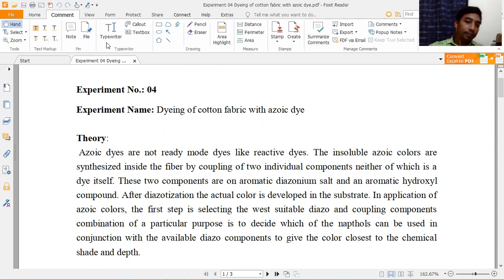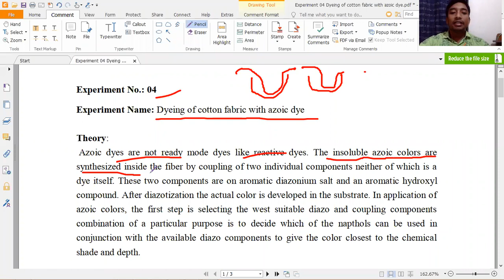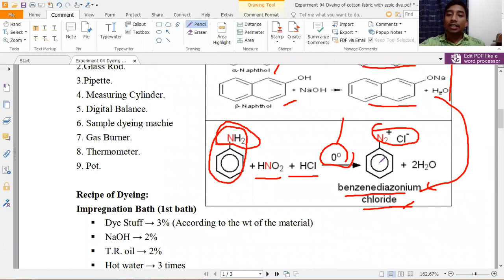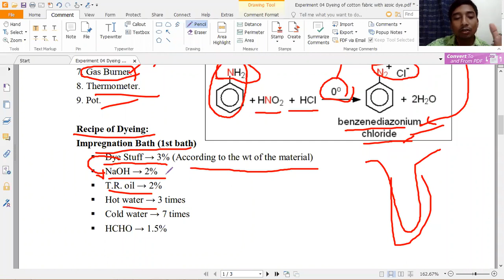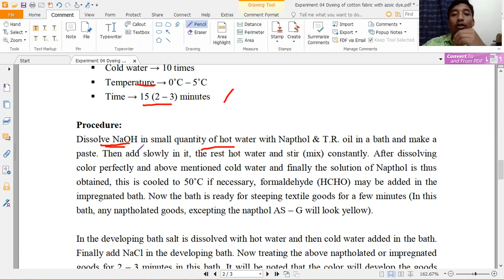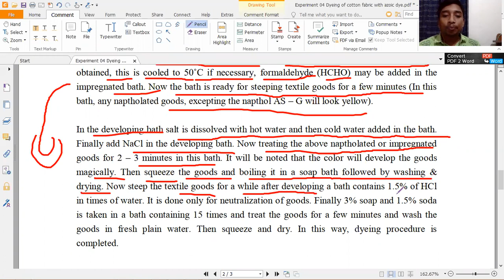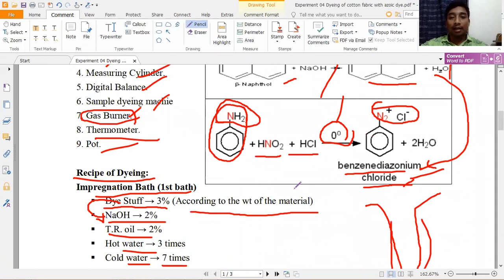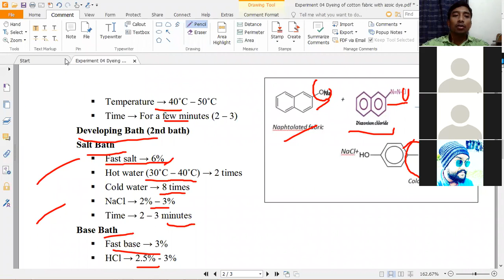TEX 3102 Experiment 04 Dyeing of cotton fabric with azoic dye